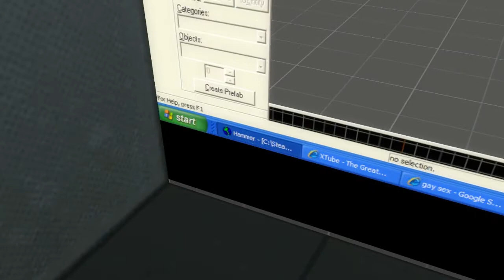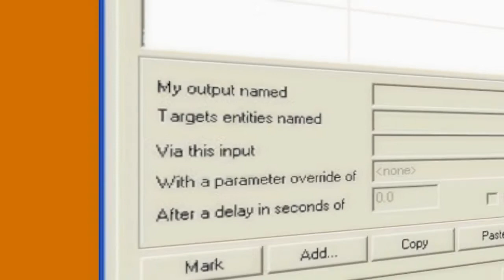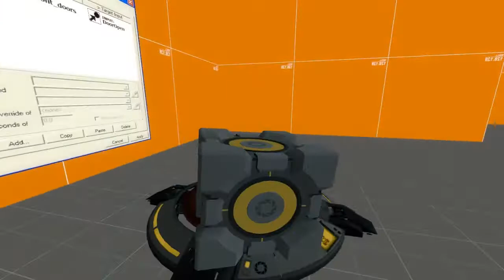Chris Plays: Portal 2 - Level With Me - Part 1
Chris plays a small mod called 'level with me' on portal 2. This get very strange and very weird...

I have another mod coming out after this one, which actually makes sense and has a storyline :)